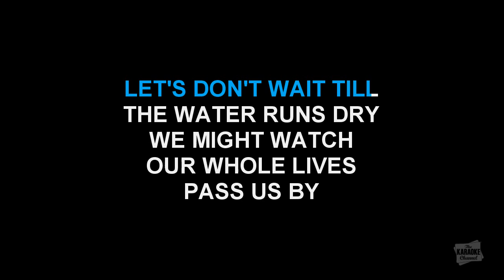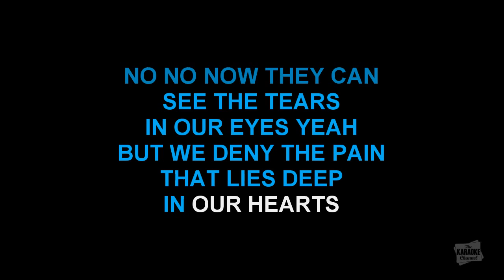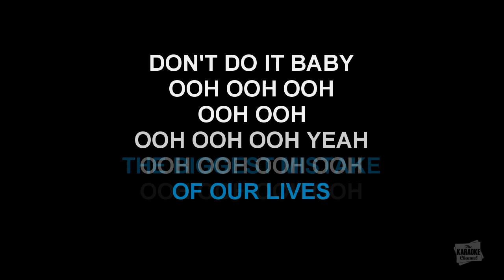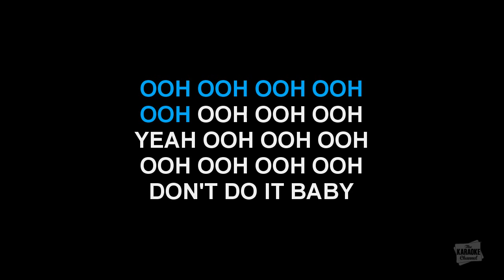Water Runs Dry in the style of Boyz II Men karaoke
Download "Water Runs Dry" in the style of Boyz II Men in MP4 or MP3+G